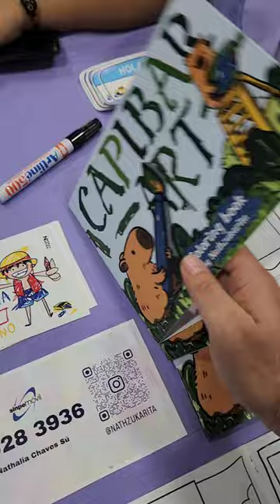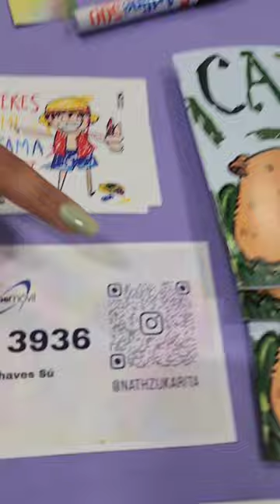El arte geek de Nathzukarita - One Piece y más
Les comparto un vistazo al arte geek de mi amiga Nathzukarita en el Geek'o Fest.